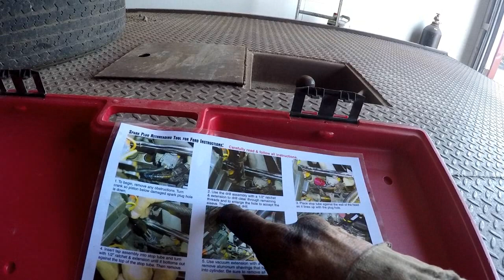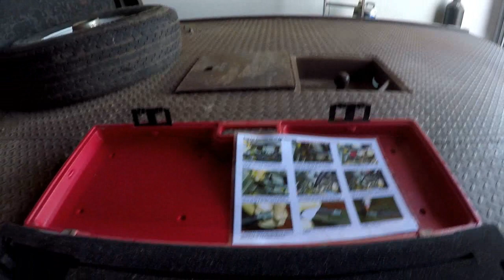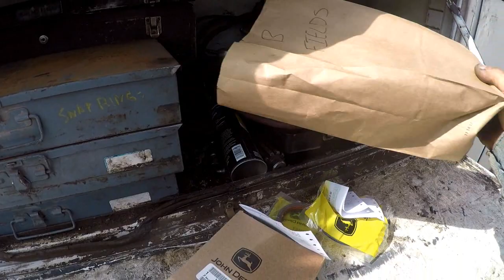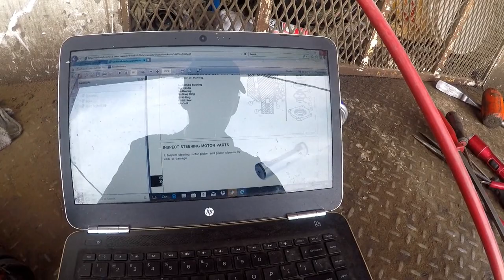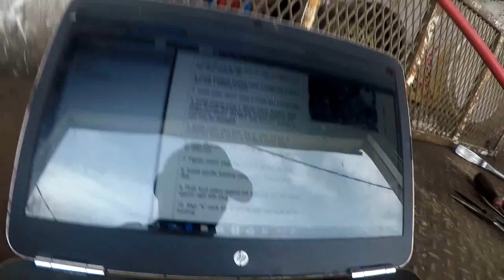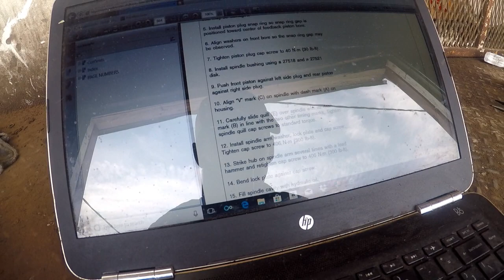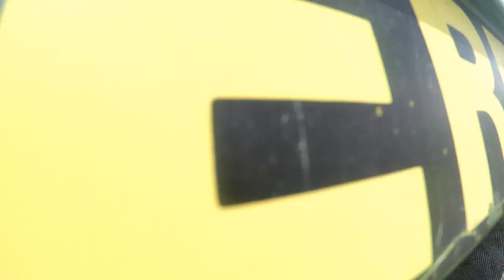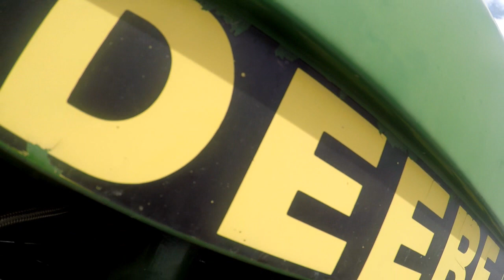4955 steering gear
Pulling front end and removing steering pinion and resealing.